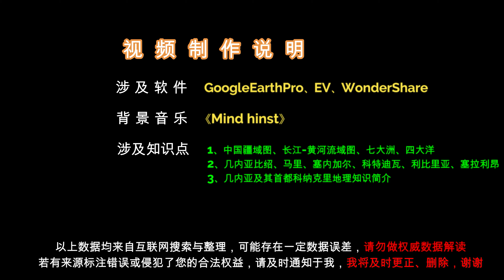西非的几内亚在哪里？为何一直动荡不安，中国的铁矿投资安全吗？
知识点
1、中国疆域图、长江-黄河流域图、七大洲、四大洋
2、几内亚比绍、马里、塞内加尔、科特迪瓦、利比里亚、塞拉利昂
3、几内亚及其首都科纳克里地理知识简介
4、几内亚铁矿、铝矿资源